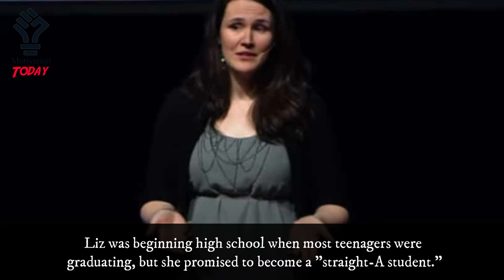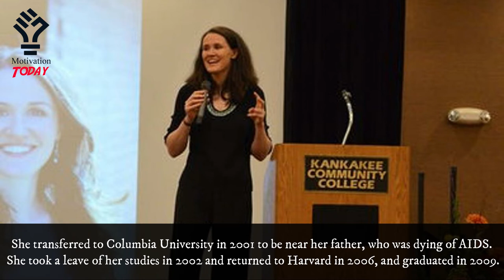Liz Murray | Motivation Today | Everyday Motivation| Motivational Video| Inspiration Video